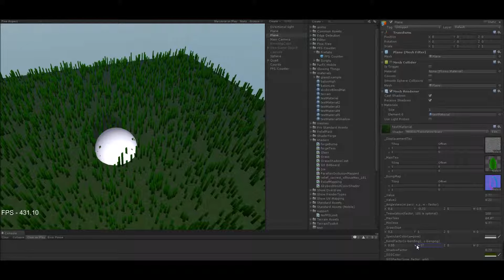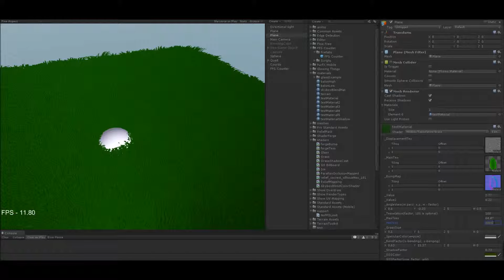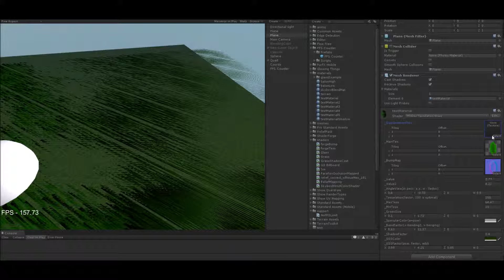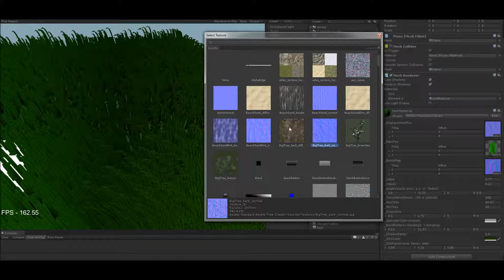Grass First Try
Generating grass by shader from low poly model. Usually I dont get less than 40FPS in any settings, propably recoding stolen most of FPS. In optimal setup I get sth about 400-500FPS with good look. This shader is still WIP.